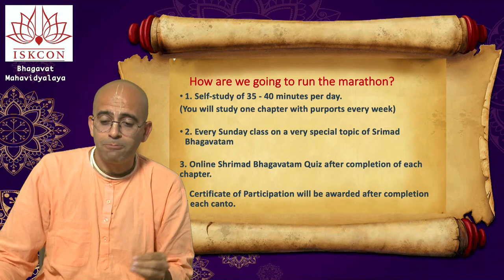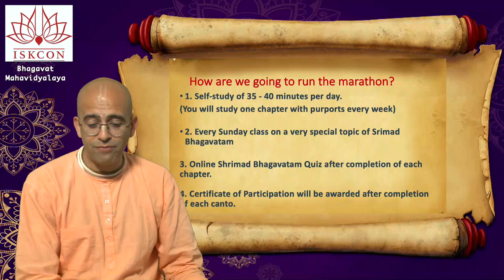World Wide Srimad Bhagavatam Reading Marathon | Free Entry | H.G Amogh lila Das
😊 Free, Entry

📖 🏃‍♂️ Srimad Bhagavata Reading Marathon ⛳️🥇

Why should I read Srimad Bhagavatam daily?

Srila Prabhupada wrote in his purport of Srimad Bhagavatam, Canto 1 Chapter 7 Text 7

The conclusion is that simply by hearing the Vedic literature Śrīmad-Bhāgavatam, one can have direct connection with the Supreme Personality of Godhead Śrī Kṛṣṇa, and thereby one can attain the highest perfection of life by transcending worldly miseries, illusion and fearfulness. These are practical tests for one who has actually given a submissive hearing to the readings of the Śrīmad-Bhāgavatam.

What is Srimad Bhagavatam Reading Marathon?

• Self-study of one chapter of Srimad Bhagavatam from Monday to Saturday.

• Students need to take online Srimad Bhagavatam Quiz after completion of each chapter. (Simple Multiple Choice Questions)

• Certificate of Participation will be awarded after completion of each canto.

• Every Sunday Evening there will be Srimad Bhagavatam Class from 8pm to 9pm IST.

ISKCON Bhagvata Mahavidyalaya